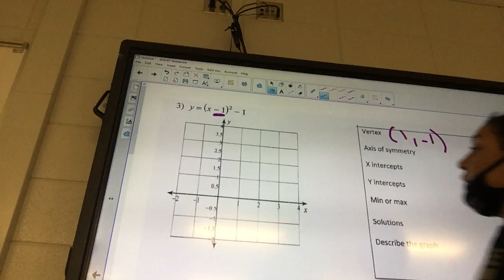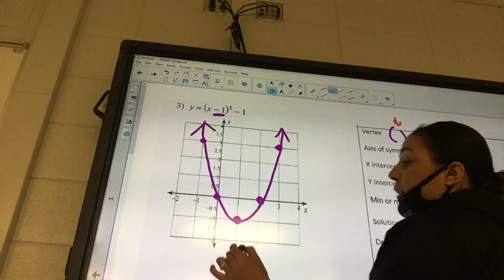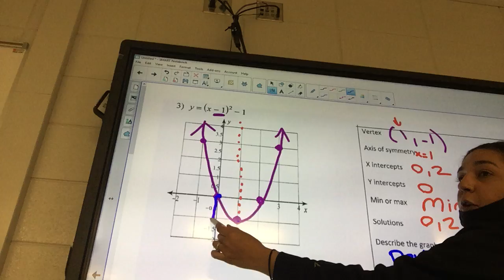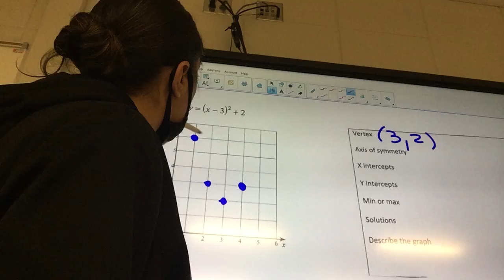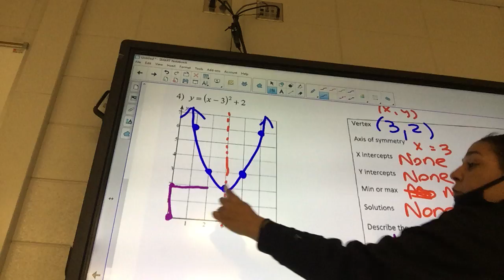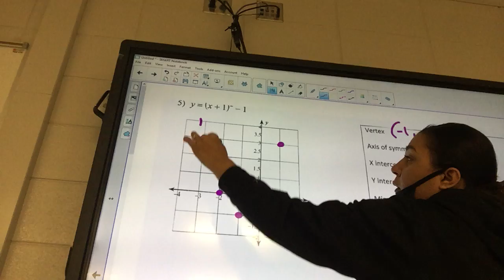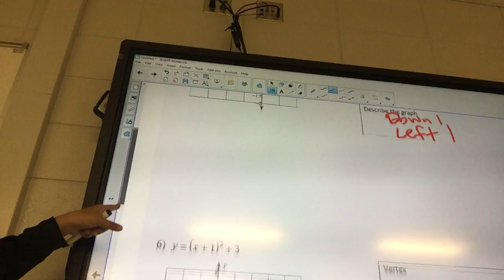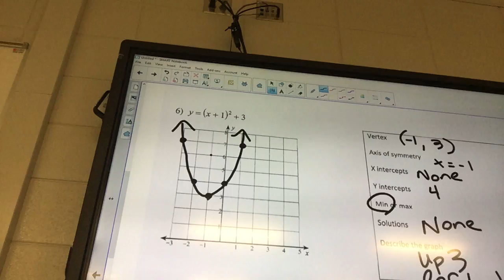Ch 9 vertex form day 1 part 2